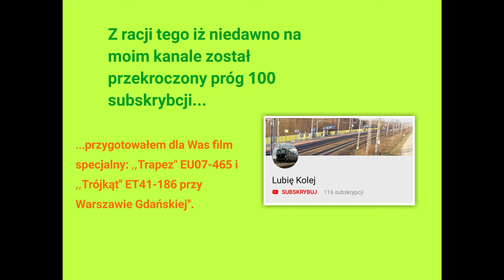Film Specjalny z okazji 100 subskrybcji! ,,Trapez" i ,,Trójkąt'' przy Warszawie Gdańskiej!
W tym filmie znajdują się niepublikowane wcześniej ujęcia ,,Trapeza" i ,,Trójkąta'' nagrane przeze mnie w ciągu ostatniego miesiąca. Już po nagraniu Trójkąta zaplanowałem go na film specjalny, a tydzień temu przypadkiem (jak 97% składów) nagrałem Trapeza.

Czym są Trapez i Trójkąt? Sa to unikatowe rodzaje malowania lokomotyw EU07 i ET41. Charakteryzują się jasno i ciemno zielonymi barwami skośnie połączonymi z przodu lokomotywy i prostymi po jej bokach. Czym się różnią? W trapezie z przodu kreski łączą sie w trapez, a w trójkącie w trójkąt. Jest tylko kilka trapezów i trójkątów na całym świecie, gdyż te malowania były stosowane tylko w Polsce. Miłośnicy kolei darzą szczególnym sentymentem wszystkie unikatowe malowania lub okleiny.

Co i jak:
1. EU07-465 ,,Trapez" z kontenerami pod wiaduktem jedzie w kierunku stacji Warszawa Jelonki.
2. ET41-186 ,,Trójkąt" z węglarkami jedzie również w kierunku stacji Warszawa Jelonki, tylko ujęcie zostało wykonane 700m dalej, przy ul. Powązkowskiej.
3. Kilka zdjęć wyżej opisanych lokomotyw